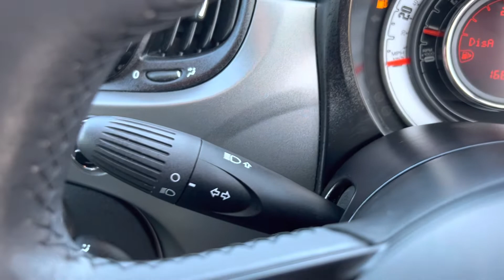Fiat 500 S 1.2